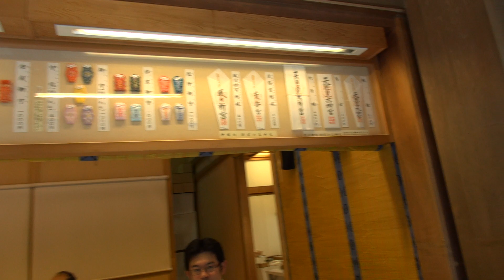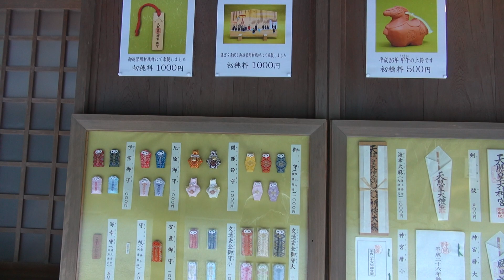昼の 伊勢神宮内宮 The Ise-jingu Grand Shrine (Ise)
HDR-PJ790V